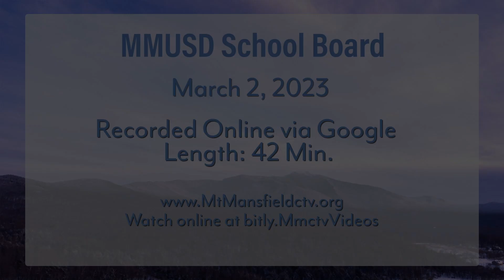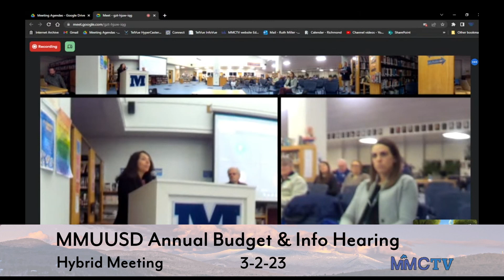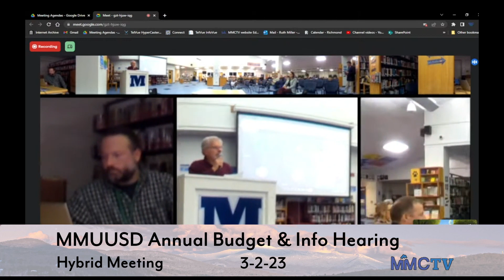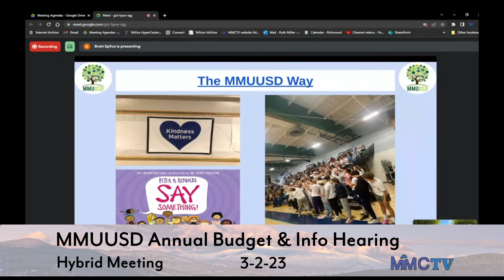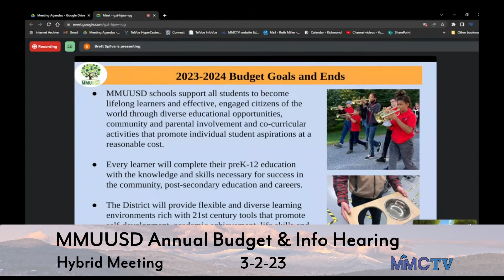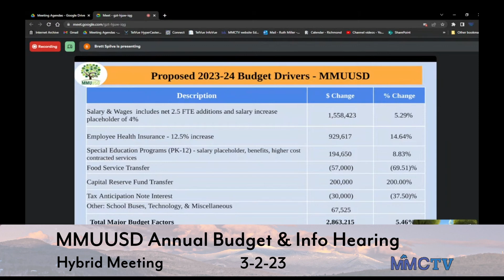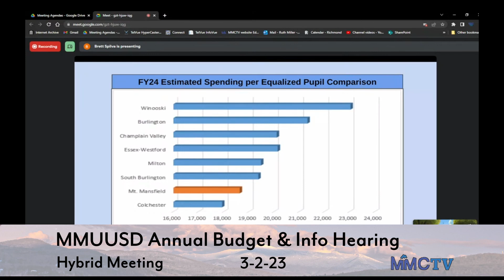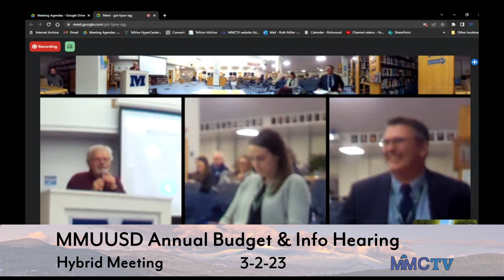MMUUSD Annual Budget Info Hearing 3-2-2023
00:00   Joined in Progress - Technical Issues; Agenda Review
00:02:00   Article 1:  To Elect 1-Year Term Moderator, Clerk, and Treasurer
00:04:00   Article 2:  Authorize Board to Borrow Money via Bonds
          Within the Proposed Budget
00:06:00   Article 3:  Approve Public Voting by Australian Ballot
00:09:00   Article 4:  Approve Voting for Moderator, Clerk, & Treasurer by Australian Ballot
00:10:00    Article 5: To Present the 2023-24 Budget for Public Review and Inquiry
00:38:00   Article 6: To Transact Any Other School Business
00:39:00   Article 7: Australian Ballot Question - Shall Voters of the School District Approve the Budget for 2023-24 of $55,274,112?
Meeting minutes